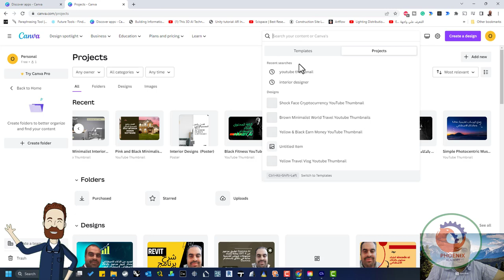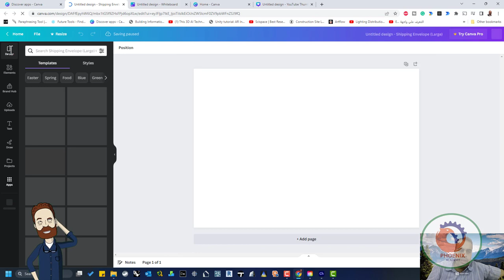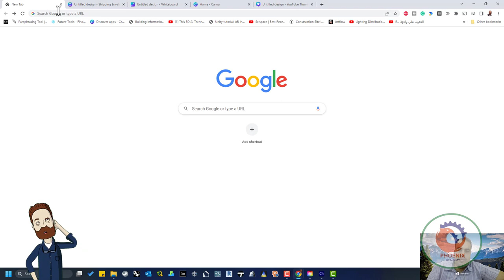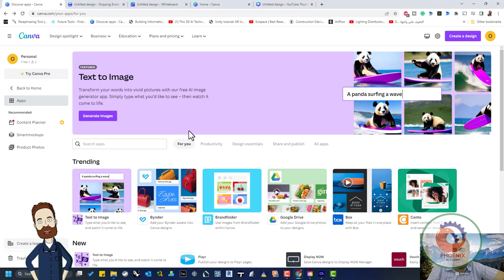canve صمم صورك بالذكاء الاصطناعي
أتمنى أن ينال الشرح أعجابكم

❤️ روابط التواصل
✅ انستجرام